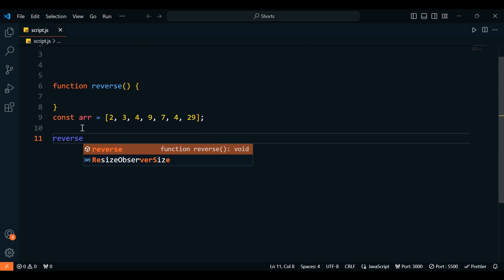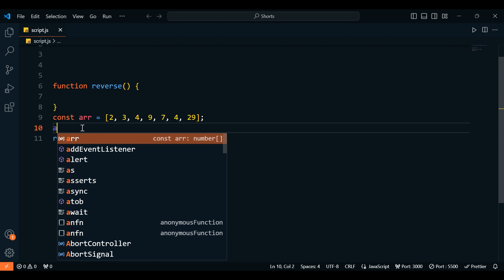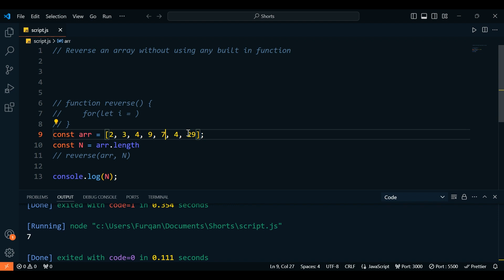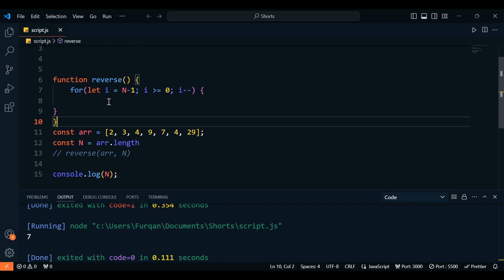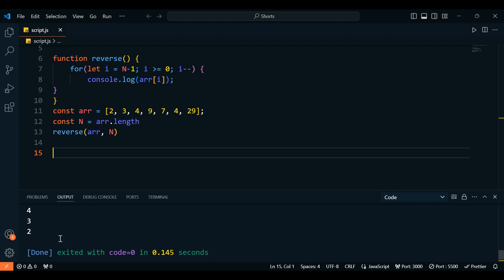Day 5/100 DSA Challenge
Join me on day 5 of the 100 DSA Challenge, where we tackle a new coding problem and work on improving our data structures and algorithms skills!

coding seekho
python coding
coding classes
coding courses
dsa using c
dsa course
learn dsa
dsa c++
how to study coding
data structures and algorithms tutorial
data structures and algorithms
leetcode
geeksforgeeks
leetcode problems
coding interviews
dsa challenge